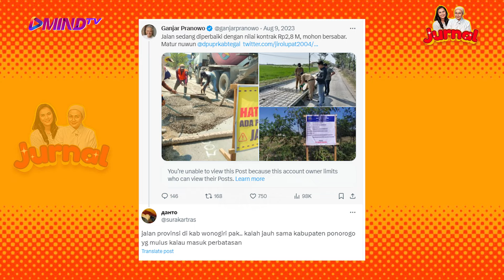Hendrar Prihadi: JOKOWI BLUSUKAN, GANJAR BLUSUKAN PLUS ✅ | Jurnal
Beli buku "Kronik Penculikan Aktivis dan Kekerasan Negara 1998" karya Muhidin M. Dahlan: